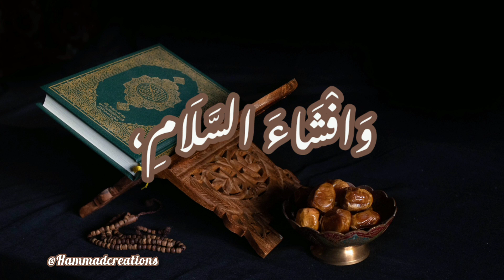8th rozy ki dua |Ramadan day 8 dua| dua for 8th day of ramzan| Ramadan mubarik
Ya Allah
Hazrat Muhammad s.a.w.w,
Mola Ali a.s,
Syeda Fatima a.s
Imam Hasan a.s,
Imam Hussain a.s,
Imam Zain ul abideen A.s,
Imam Muhammad Baqir a.s
Imam Jafar sadiq a.s,
Imam Musa kazim a.s,
Imam Ali Raza a.s,
Imam Muhammad taqi a.s,
Imam Ali Naqi a.s,
Imam Hasan askari a.s,
Imam e Zamana Muhammad mahdi a.s,